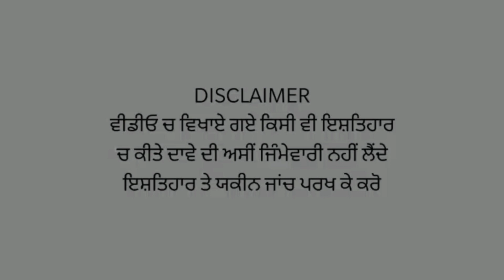London ਤੋਂ jalandhar ਆਈ ਬਿਊਟੀਸ਼ੀਅਨ ਬਣਨ ਹੋਇਆ ਆਹ ਕੱਮ